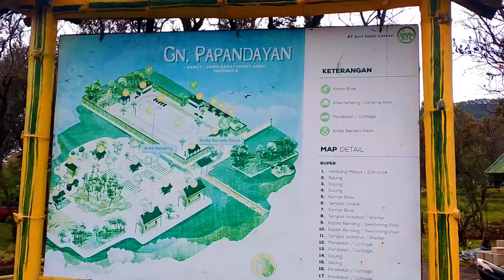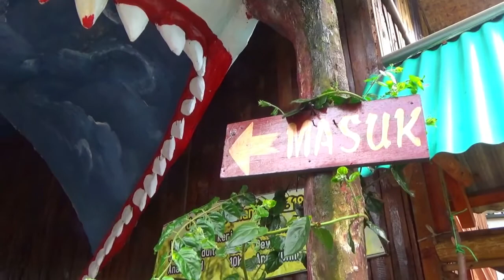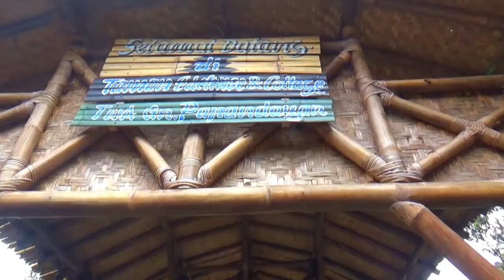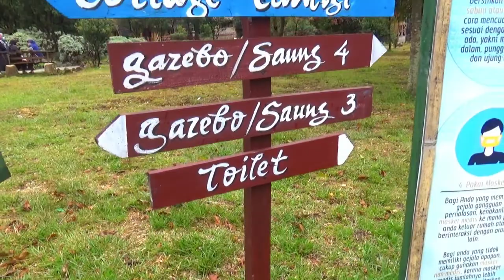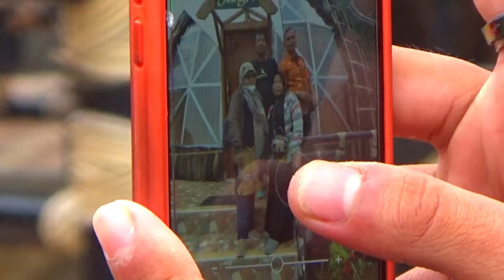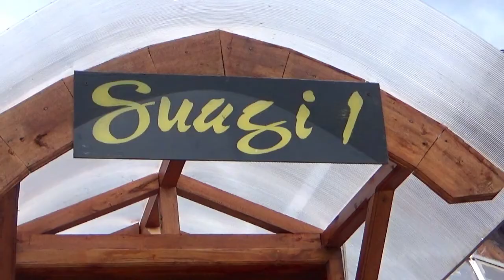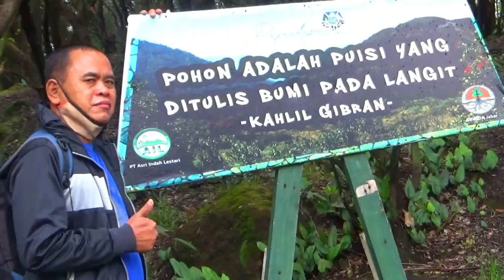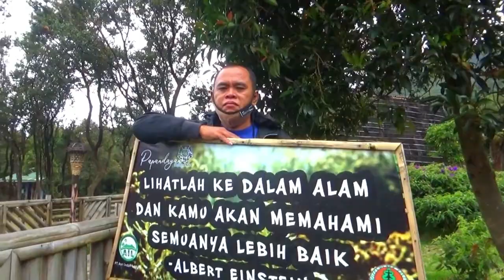Wisata Taman Bunga Edelweis Gunung Papandayan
Bersama Keluarga Sambangi Destinasi Wisata di Kecamatan Cisurupan Kabupaten Garut Jawa Barat yang terkenal dengan Taman Wisata Alam Gunung Papandayan bagian taman Edelweis